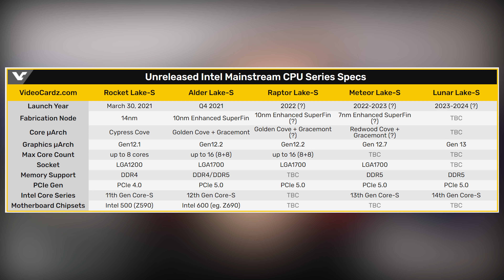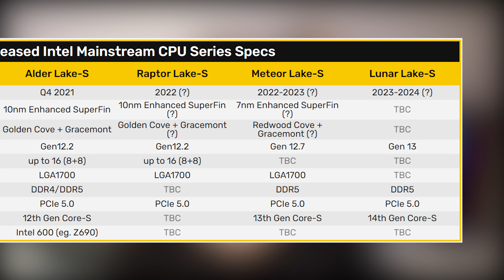Pierwsze informacje o Intel GEN14 Lunar Lake - TechNIUS 159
Siemanko! No i to są informacje z kosmosu, a mianowicie mam dla was paczkę informacji już o generacji 14 procesorów Intel, czyli Lunar Lake! Zapraszam do oglądania!

Wpadnij też na mojego INSTA, FB i TWITTERA a się nie zawiedziesz!

Źródło newsa!